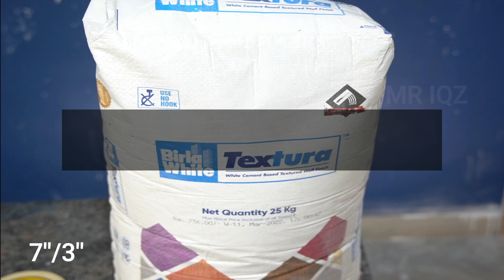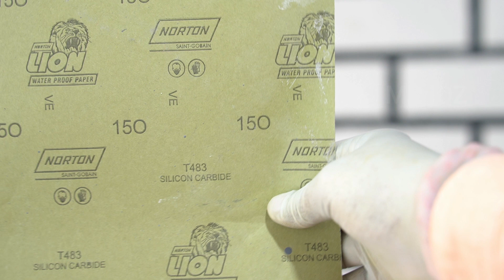Create Your Own Wall Texture Design